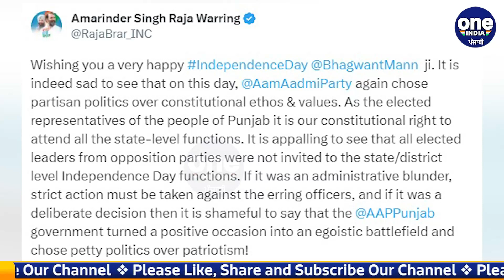"ਮੁੱਖ ਮੰਤਰੀ ਜੀ ਤੁਹਾਨੂੰ ਸ਼ਰਮ ਆਣੀ ਚਾਹੀਦੀ ਹੈ!" ਰਾਜਾ ਵੜਿੰਗ ਨੂੰ ਅਚਾਨਕ ਕੀ ਹੋਇਆ? |OneIndia Punjabi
"ਮੁੱਖ ਮੰਤਰੀ ਜੀ ਤੁਹਾਨੂੰ ਸ਼ਰਮ ਆਣੀ ਚਾਹੀਦੀ ਹੈ!" ਰਾਜਾ ਵੜਿੰਗ ਨੂੰ ਅਚਾਨਕ ਕੀ ਹੋਇਆ? ਅਜ਼ਾਦੀ ਦਿਵਸ 'ਤੇ ਭਖਿਆ ਮਾਹੌਲ |
"Chief Minister you should be ashamed!" What suddenly happened to Raja Warring?
                ~PR.182~